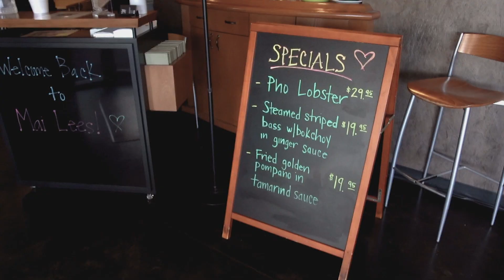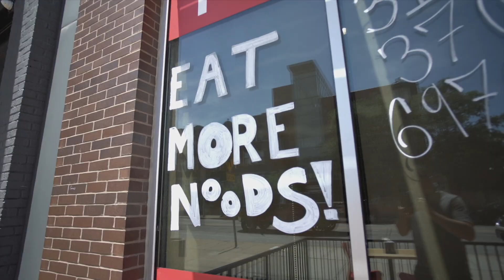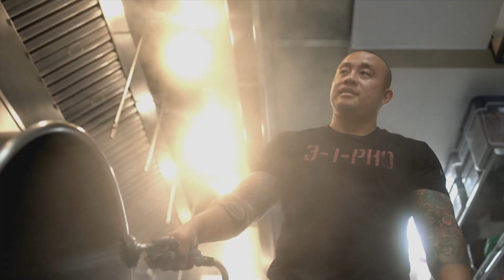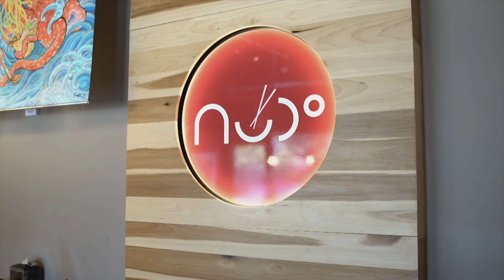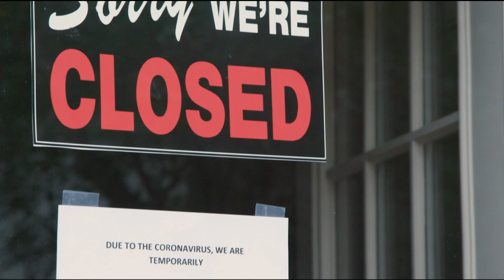FOOD IS LOVE Ep 106 - Raman and Pho (Emmy Nominated)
Chef Lasse goes into the kitchen at the landmark St. Louis Vietnamese restaurant, Mai Lee and Nudo House learns the story of how authentic ramen found its way to the Lou.